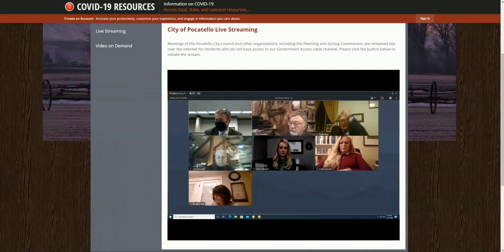Pocatello Mask Mandate Full Council Discussion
Thursday November 19, the Pocatello City Council voted in favor of a public health emergency ordinance which mandates the use of face coverings in public. This is the full discussion from that council meeting.